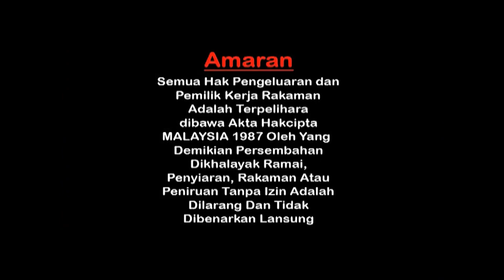Golden Satellite Marketing Sdn. Bhd. Logo with Warning Screen (Malay)